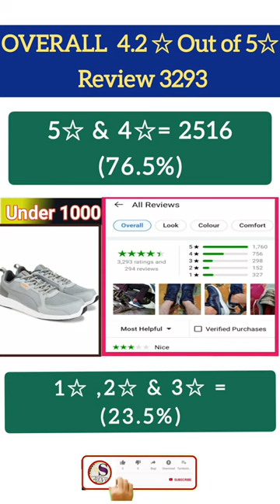PUMA Fire run Running Shoes 🙄🙄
🔵 PUMA Fire run Running Shoes For Men
🔥Double tap❤❤❤
♦️For Men ♦️
♦️Under 1100 ♦️
♦️Available on Flipkart at 1049 to 1689 Only 🇮🇳

🔹️Upper Material :- Textile
♦️Data According to Flipkart
♦️Style Name :- Sports
♦️Model Name :- Fire Run
♦️Closure Type :- Lace-Up
♦️Available Colour:-
i. Peacoat- Quarry/Green
ii.  Quarry- Vibrant Orange
♦️Care Instructions :- Wipe with clean and dry cloth

♦️Size Available :- 6 to 11
♦️Available Now Current Date 25/04/2023🗓🇮🇳
10 Days Return policy